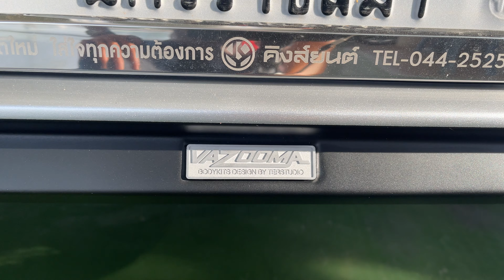อีซูซุ ISUZU 2021 มิวเอกซ์ สีแดง ใส่ชุดสเกิตส์สวยมัย⭐️